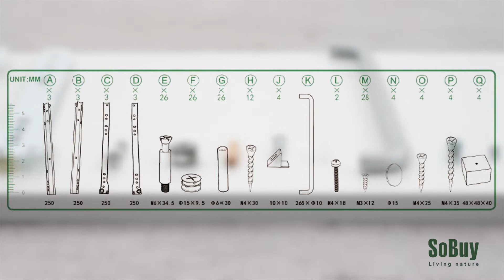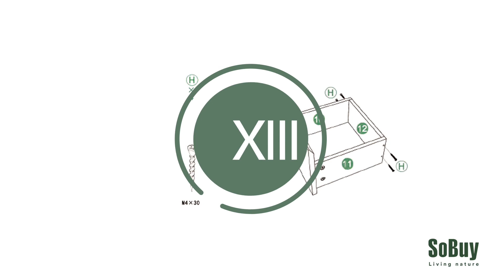SoBuy badrumsskåp BZR29 installation | Förvaringsskåp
Elegant vit och minimalistisk design skapar en enkel men samtidigt karaktäristisk garderob som enkelt kan integreras i ditt hem – i badrummet, vardagsrummet eller i hallen

Ordna dina böcker, kosmetika och kläder snyggt i detta förvaringsskåp - du har totalt 3 stora lådor. Ditt hem kräver hög renhet och ordning!

Tack vare sin kompakta storlek tar detta skåp lite utrymme och passar helt enkelt i ett hörn. Var vill du placera den? Ditt beslut!

Detta badrumsskåp är tillverkat av robust, slitstark MDF och har också en lackerad yta som är behagligt smidig och enkel att rengöra.

SPECIFIKATIONER

Material: MDF Behandling: Lackerat

Mått: Längd 30 cm Bredd 30 cm Höjd 90 cm

Vikt 15 kg , Testad för 40 kg

Monteringsanvisningar ingår i leveransomfånget

Skruvar och andra reservdelar medföljer